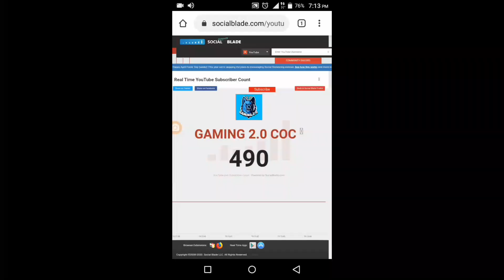HOW TO DOWNLOAD 3D MINECRAFT FOR ANDROID|| MINECRAFT3D FOR ANDROID